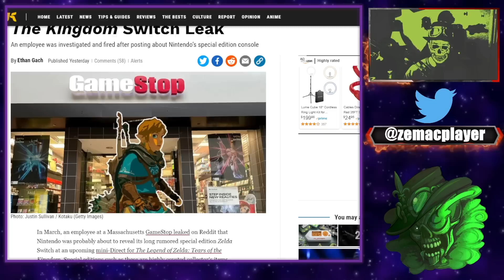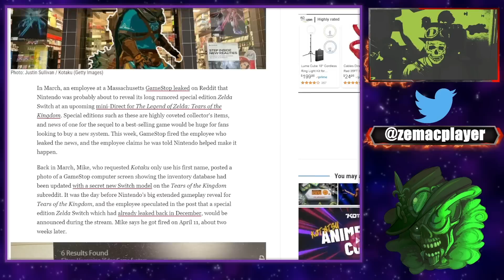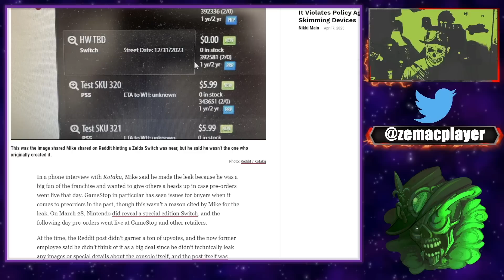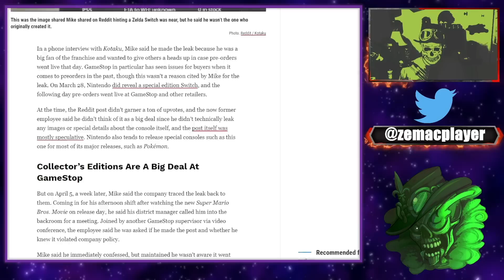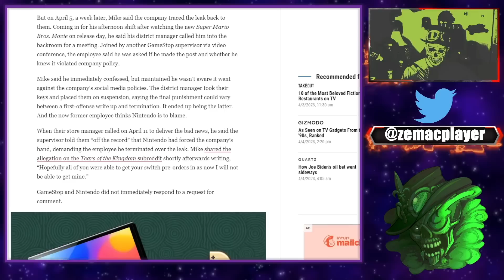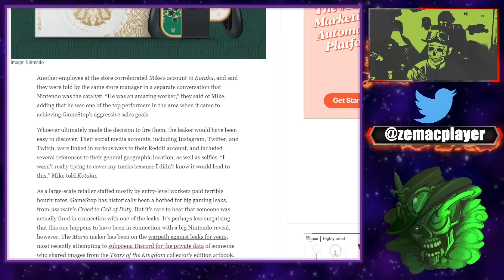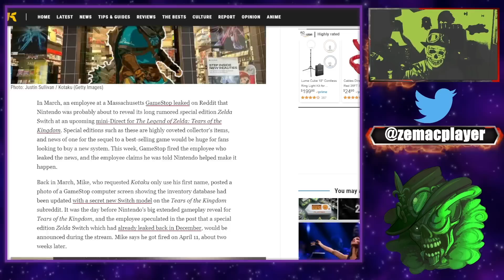Nintendo fait pression pour faire virer un employé de chez Gamestop !